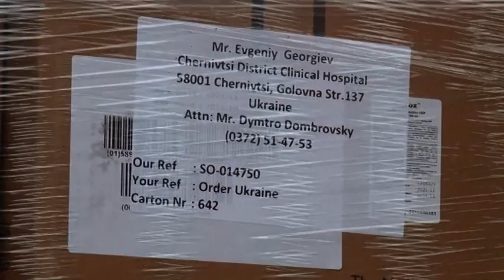22 тонни ліків та медикаментів доставили до Чернівців благодійники з Румунії та Америки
Гуманітарна допомога на загальну суму понад 15 мільйонів доларів розрахована на переселенців та поранених бійців, яких лікують у чернівецьких госпіталях.